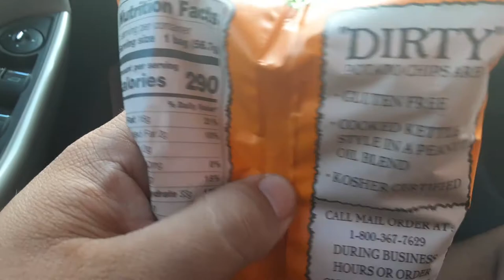Real dirty potato chips with sriracha and honey